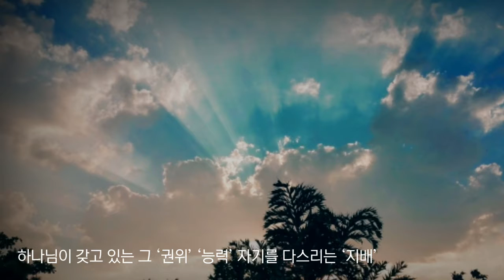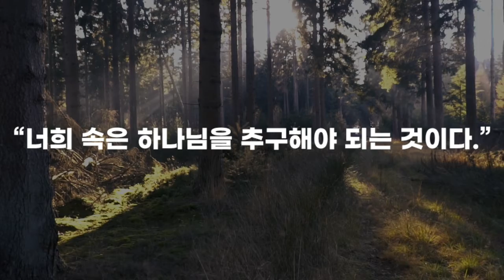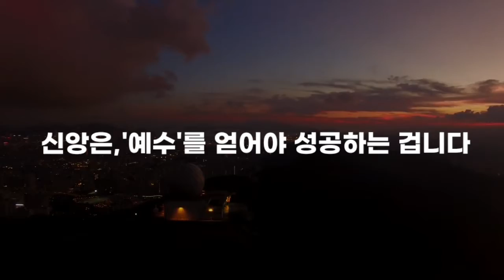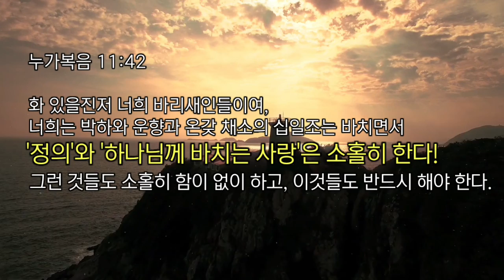더 중요한 것을 붙잡으라 l 김남국 목사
우리가 항상 놓치게 되는 부분.
하나님보다 사람을 더 의식하게 되고,
사람들에게 인정받고 싶은 욕구가 차오를 때.

예수 이름을 구하세요.
내가 그분의 소유가 되고,
그분이 나의 주인이 되실 때
우리는 비로소 깊은 평안을 누릴 수 있습니다. 아멘🙏

※ 김남국 목사님의 설교는 주내힘교회의 승인을 받아 제작하였습니다.

* BGM
1. Rameses B - Memoirs